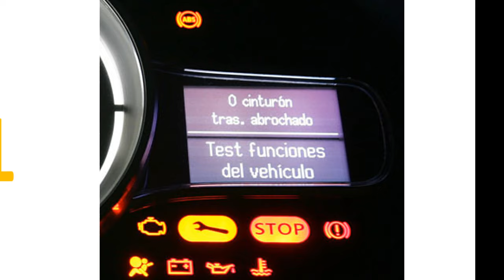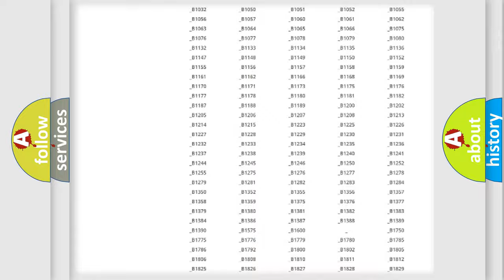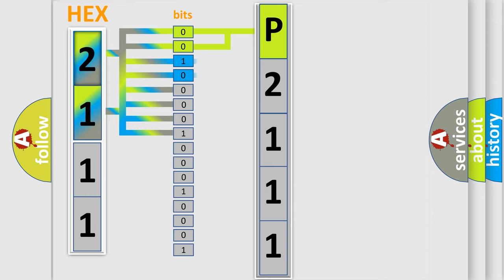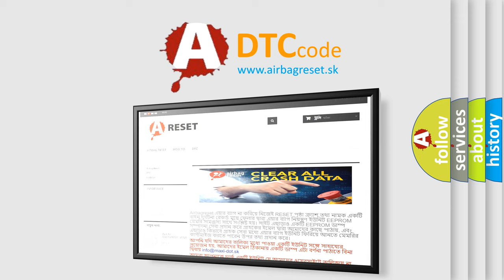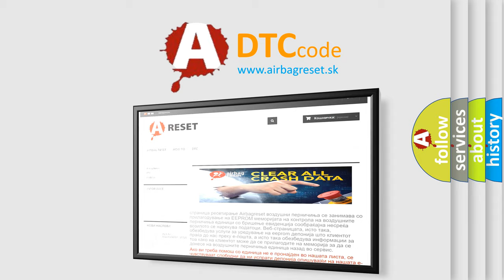DTC Mercury P2111 Short Explanation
Contents:
0:21 Basic DTC analysis according to OBD2 protocol standard.
1:48 Insight into programming
2:58 A diagnostically understandable description of the Diagnostic Trouble Code
3:05 Basic error definition

Make:
Mercury
Code:
P2111
Definition:
Battery Energy Control Module Bus B High Speed Communication Enable Circuit Low
Description:
Cause:
The drive motor generator battery control module did not receive voltage from the SDG module on the wake up signal circuit.